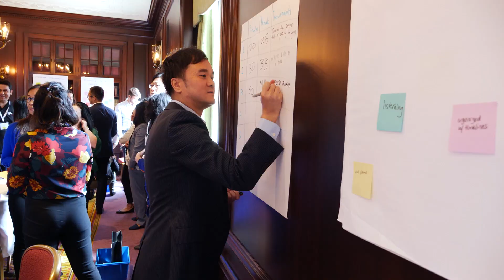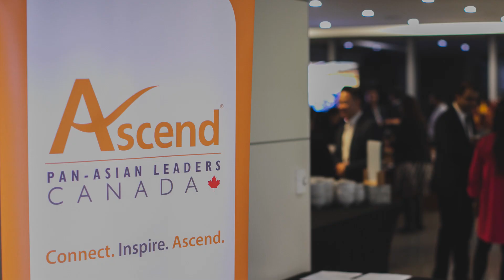Ascend Canada - National Volunteer Week Video Series